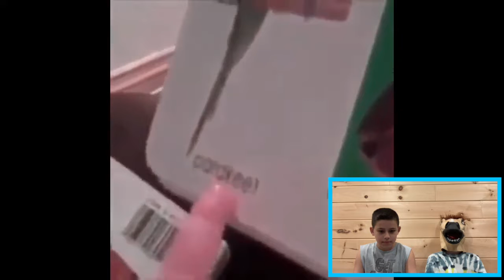Try Not To Laugh